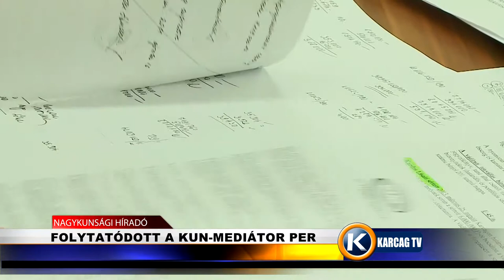Folytatódott a Kum Mediátor per karcagtv